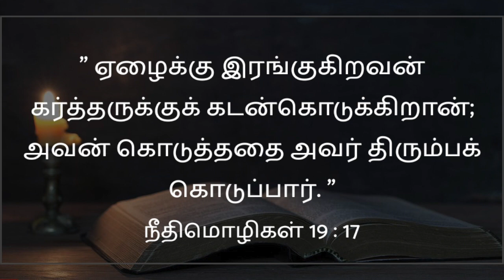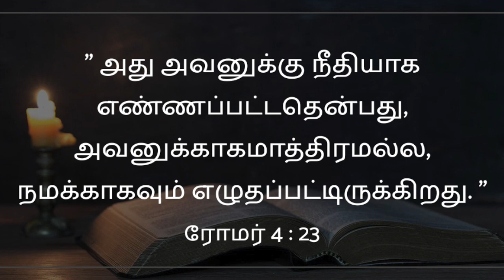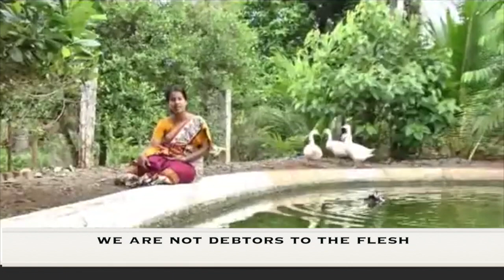கடன் நமக்கா ?ஆண்டவர்கா?